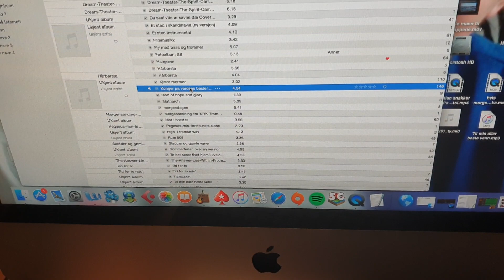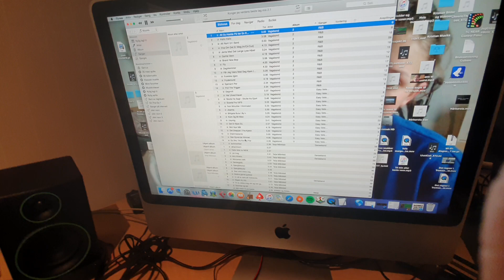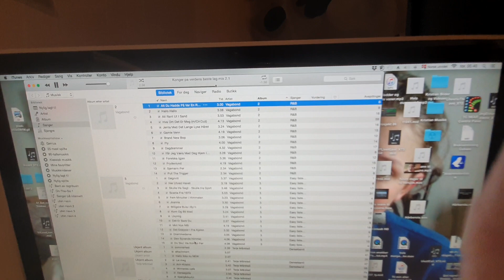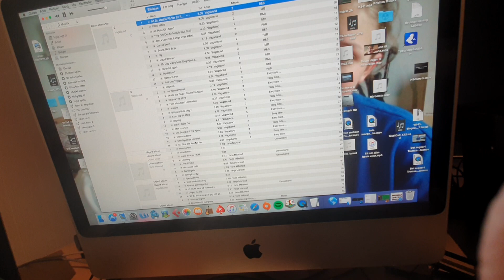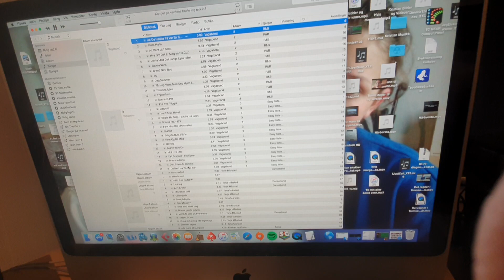Konger på verdens beste lag: sunget av Hans Borg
Låten er skrevet av Steinar storm Kristiansen  alle rettigheter tilhører  Steinar storm Kristiansen.  God fornøyelse.